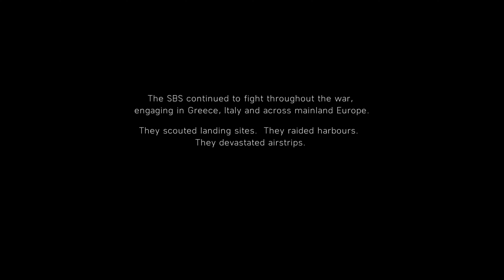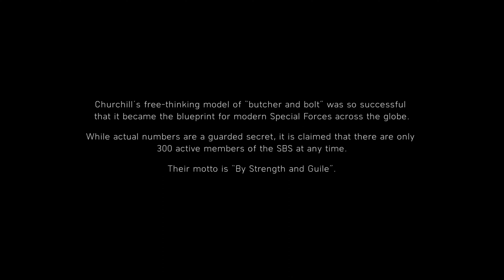Under No Flag (North Africa 1942) - ULTRA Realistic Graphics Gameplay [4K 60FPS HDR] Battlefield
Battlefield V ULTRA Realistic Graphics Gameplay walkthrough no commentary